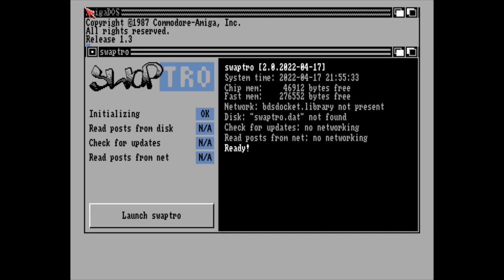Swaptro V2 by Haujobb - Amiga Intro - Fixed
Swaptro V2, released 16 April 2022

Credits:
Concept by Doc D.
Code by Losso and Mukmuk
Music ( like you want it to be ) by Virgill
Graphics by Tomek

Thanks to Virgill for his help to fix the soundtrack of the video